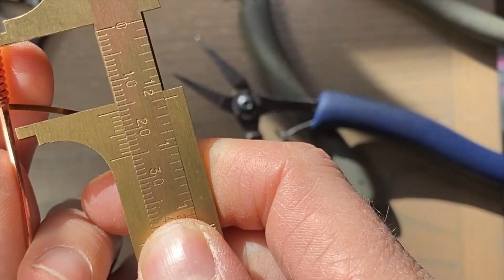Wire Wrapping Tutorial- Cute Coppernite Halloween Bubbling Cauldron Pendant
This is my first time making a wire wrapped bubbling cauldron and I think it turned out really cute! I hope you enjoy this video watching me come up with it on the fly.
🛠    Tools Used:
Round Nose Pliers-Swanstrom
Chain Nose Pliers-Swanstrom
Flat Nose Pliers-Swanstrom
Flush Cutters- Swanstrom
Bail Making Pliers

👀   Materials Used:
18x30mm Coppernite Cabochon from Maya Crystals
18 Gauge Square Dead Soft Copper Wire
16 Gauge Half Round Dead Soft Copper Wire (18 Gauge would be fine)
14 Gauge Half Round Dead Soft Copper Wire (for lip)
Various sized Copper Beads that fit on my 18 gauge wire

 for more art and jewelry making videos!!!

(USA only)

This is my original design and you are free to recreate this piece of jewelry if you like and also to sell any pieces you make from this as long as it is not commercial or wholesale, but please refrain from reproducing a tutorial for this in any way.

📱  My Gear:
Suspension Scissor Tripod Clamp
Universal Phone Holder
iPhone 11